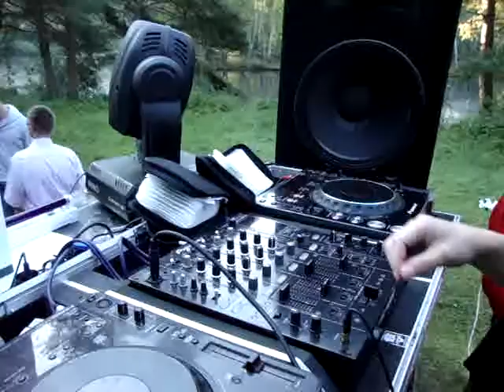DJ SASHA BOXER B2B DJ KUZMITCH @ ZELENOFOR Ivanokupalskiy 10.07.2011.avi